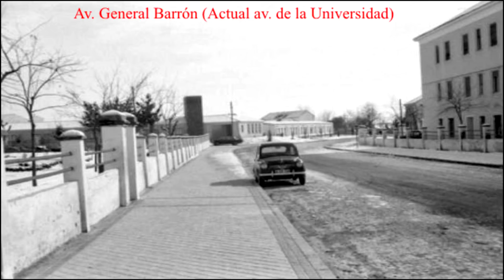Leganés en el tiempo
Una colección de fotos antiguas de Leganés que te harán viajar en el tiempo a lo largo de esta ciudad.